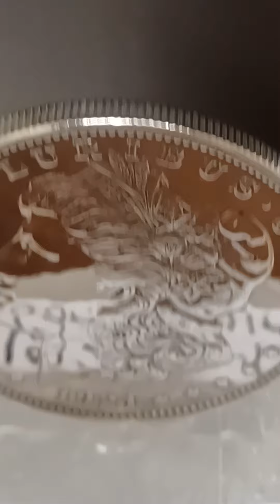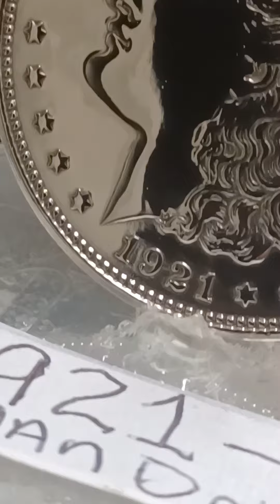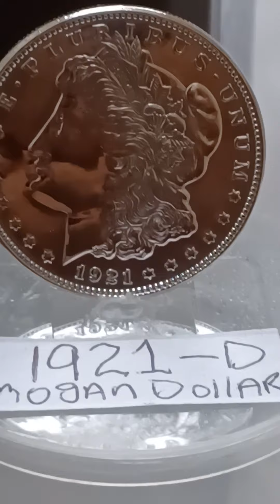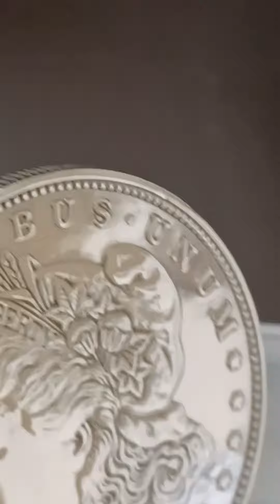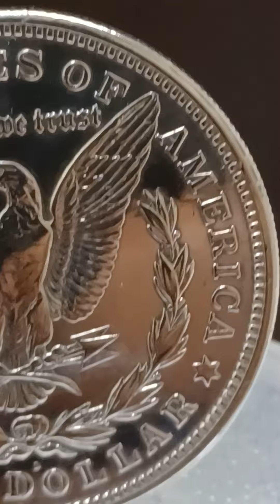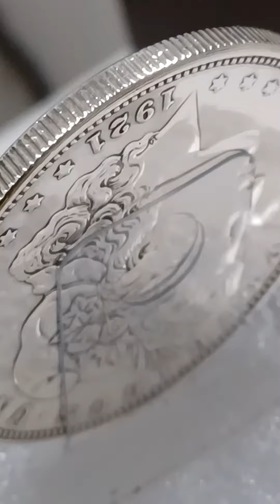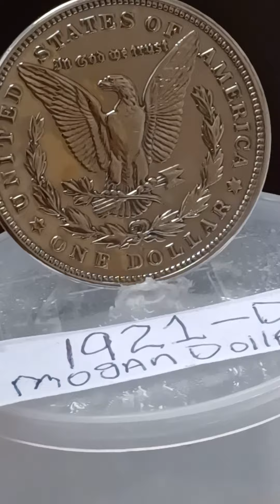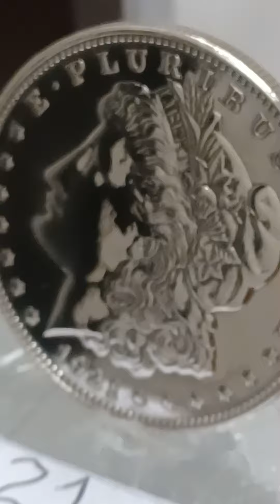11.hours and 15mins of polishing to restored this 1921 D Mogan dollar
11.hours and 15mins of polishing skills to restored this beautiful 1921 D Mogan dollar